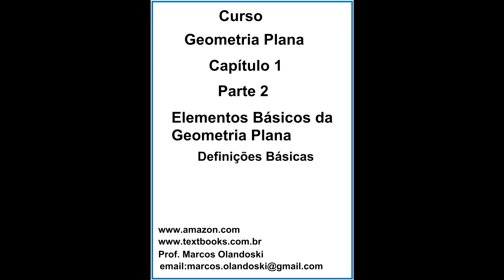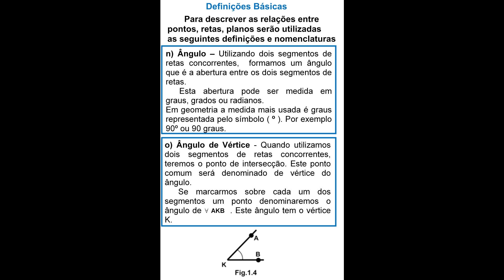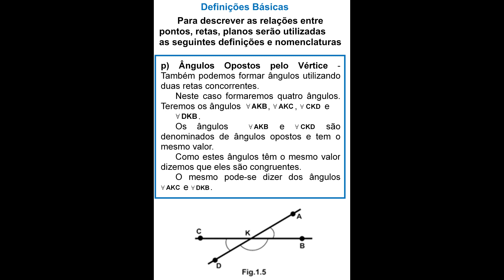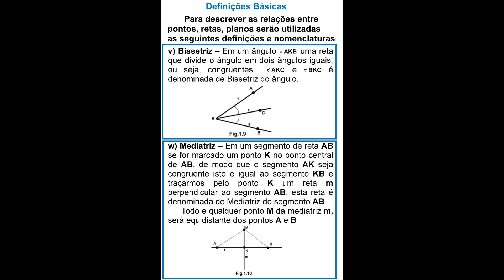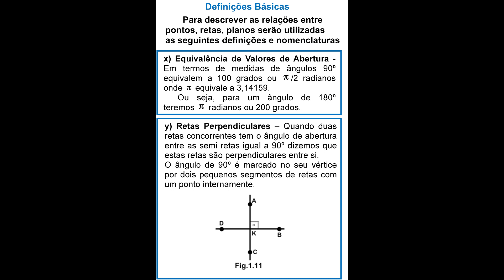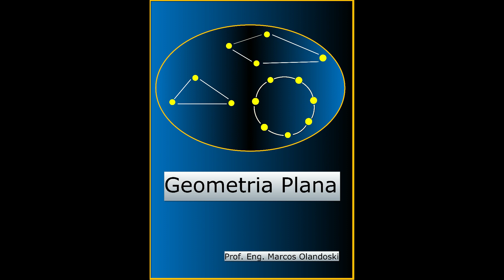VIDEOGEOMETRIAPLANAPORTUGUESCAP1PARTE2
CURSO GEOMETRIA PLANA - PORTUGUÊS
CAPÍTULO 1 - PARTE 2
2ª EDIÇÃO

ELEMENTOS BÁSICOS DA GEOMETRIA PLANA
Definições Básicas